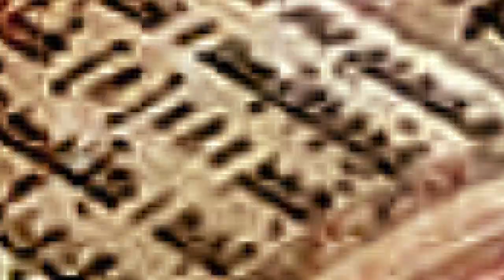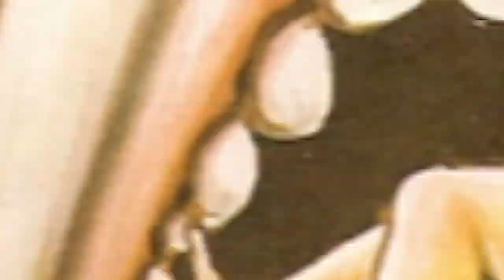Bermuda triangle mystery from Puranas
For decades, the Atlantic Ocean’s fabled Bermuda Triangle has captured the human imagination with unexplained disappearances of ships, planes, and people.

Some speculate that unknown and mysterious forces account for the unexplained disappearances, such as extraterrestrials capturing humans for study; the influence of the lost continent of Atlantis; vortices that suck objects into other dimensions; and other whimsical ideas.  Some explanations are more grounded in science, if not in evidence.  These include oceanic flatulence (methane gas erupting from ocean sediments) and disruptions in geomagnetic lines of flux.

Environmental considerations could explain many, if not most, of the disappearances.  The majority of Atlantic tropical storms and hurricanes pass through the Bermuda Triangle, and in the days prior to improved weather forecasting, these dangerous storms claimed many ships.  Also, the Gulf Stream can cause rapid, sometimes violent, changes in weather.  Additionally, the large number of islands in the Caribbean Sea creates many areas of shallow water that can be treacherous to ship navigation. And there is some evidence to suggest that the Bermuda Triangle is a place where a “magnetic” compass sometimes points towards “true” north, as opposed to “magnetic” north.

mysteries in telugu in india
mysteries in telugu in world
mysteries in telugu temples
interesting facts
Unknown Facts Telugu
unsolved mysteries
unsolved mysteries in telugu
unknown facts
telugu Facts

gupth tv
Gupt TV
gupth tv
gupt tv